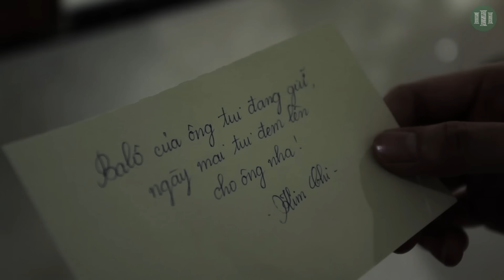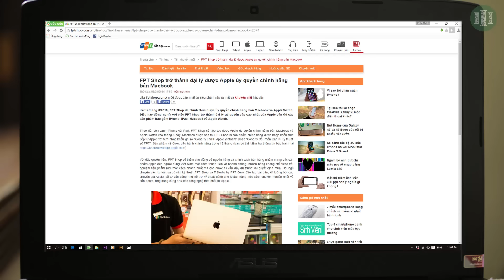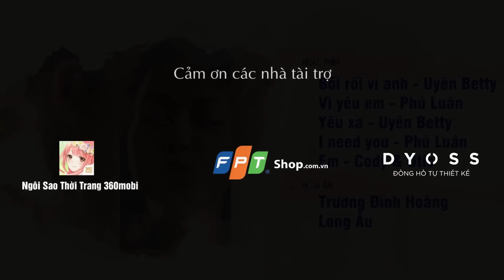[PHIM CẤP 3] Ginô Tống | Học Đường Nổi Loạn : Tập 4 | Phần 4 - ZEE Store Vietnam 👉 zeestore.vn